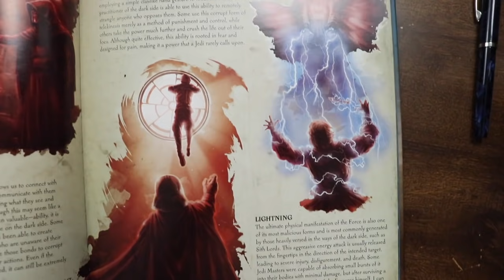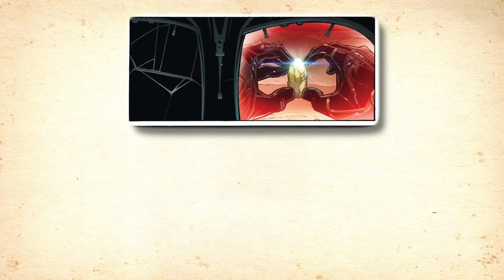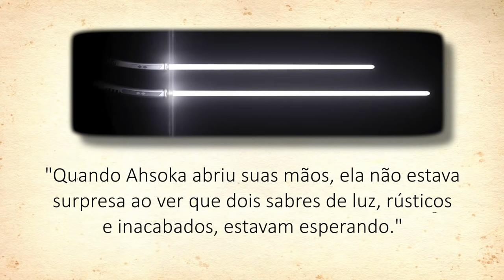10 Tipos de Poderes Jedi: Habilidades do Lado da Luz da Força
Lista de poderes dos Jedi e do lado da luz da Força, incluindo o truque mental, espírito da Força e muito mais!

Livro indicado 📚
Luke Skywalker and The Secrets of the Jedi
Outros livros e HQs de Star Wars

Fale comigo!